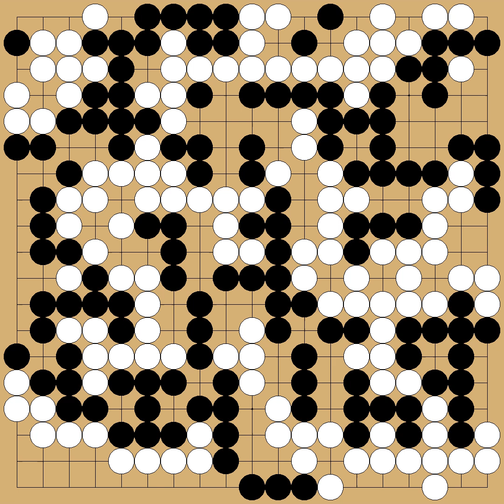Handa Dogen(9p) vs Miyashita Shuyo(9p) - 17th Honinbo - round League - 1962-01-31,02-01 - komi: 4.5